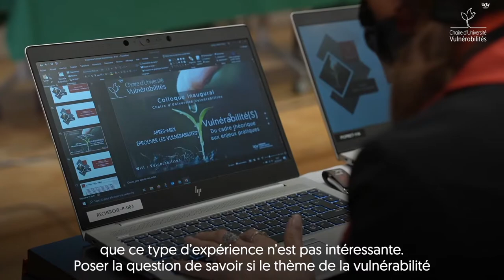Jean-Philippe Pierron | Penser, éprouver, oser dire les vulnérabilités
Entretien avec Jean-Philippe Pierron, professeur de philosophie, Université de Bourgogne, membre du conseil scientifique de la Chaire d’Université Vulnérabilités.
« Parler de vulnérabilités c’est interroger une manière de faire monde dans un contexte de globalisation. »